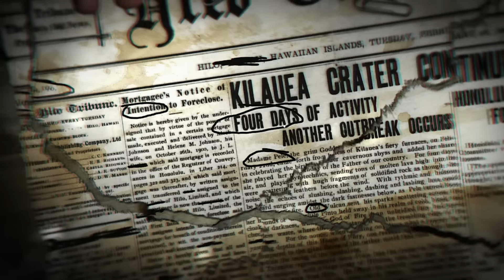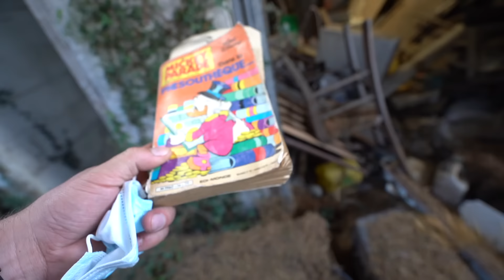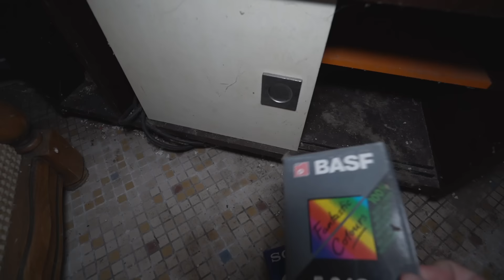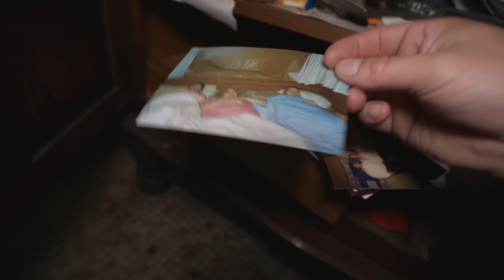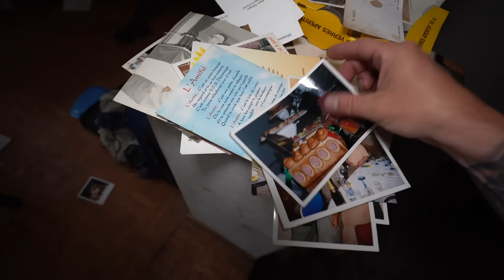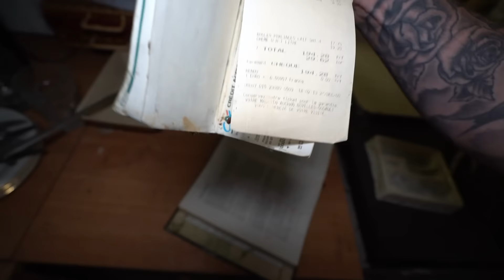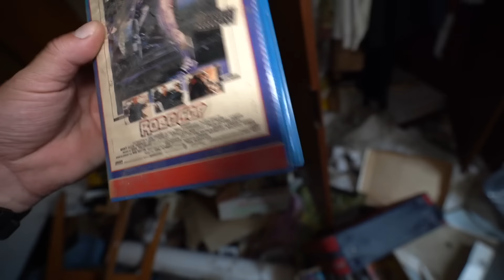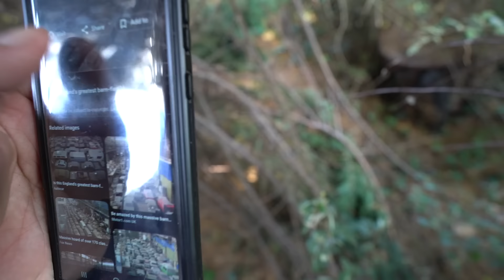MAN FOUND DEAD IN THIS ABANDONED HOUSE | THE SMELL WAS UNBEARABLE- EVERYTHING LEFT BEHIND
Hey guys!
so we headed though belgium and discovered this time capsule been shut for nearly 2 decades, the smell we horrid it made feel so sick,. my Italy trip videos start next week its gonna be amazing so please stay tuned for that.

love you and thank you so much for all your support xxxxx

➡️IF YOU WISH TO GRAB US A COFFEE HERES THE LINK XXX

ALL Donations for my trips which helps massively also please leave a message on PayPal the link is below.